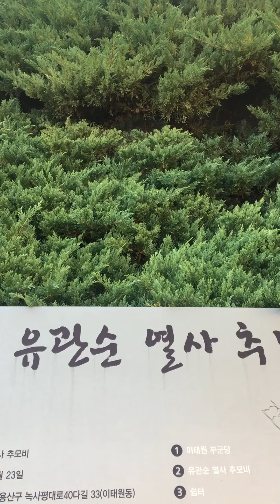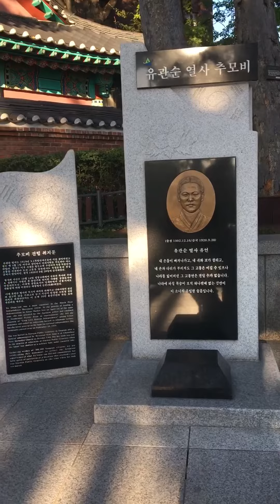유관순열사추모비